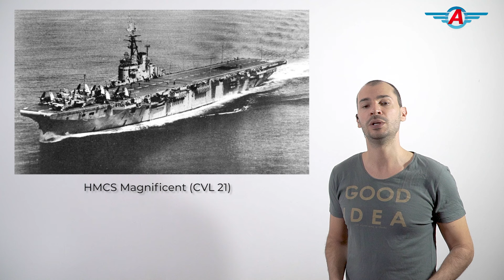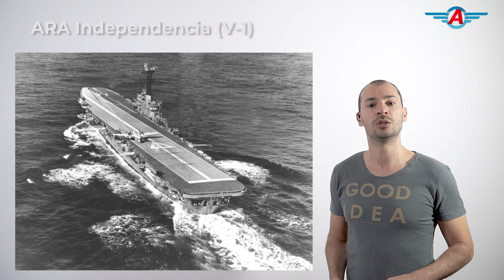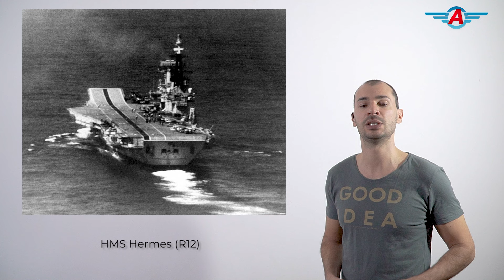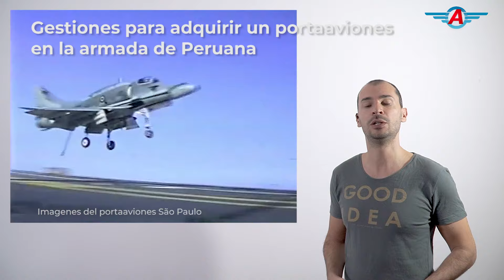Portaaviones Sudamericanos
Desde que la marina de Brasil dio de baja al A-12 São Paulo en el 2017, ningún país latinoamericano posee actualmente un portaaviones. Pero argentina también tuvo de este tipo de navíos, el ARA Veinticinco de Mayo y el ARA independencia. Por lo que en este video veremos algo de la historia de los portaaviones de estos dos países y también como Chile y Perú estuvieron interesados en algún momento a poseer buque de este tipo y hasta incluso efectuaron gestiones para lograr poseer uno.

fuentes y Bibliografía:
Chesneau, Roger. Aircraft Carriers of the World, 1914 to the
Present. Arms and armour Press. Londres, 1998.
Preston, Antony. "South America's Navies". En: Navy International. ed. jul 1976. Vol. 81, N° 97. pp. 13-25.
Brown, David K. Nelson to Vanguard. Warship design and Development 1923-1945. U.S. Naval Institute Press. Annapolis, 2000.
Burns, Ken y Critchley, Mike. HMS Bulwark, 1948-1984. Maritime Books. Cornwall, 1986
Friedman, Norman. British Carrier Aviation. The Evolution of the Ships and their Aircraft. Conway Maritime Press. Londres, 1988
Gardiner, Robert (editor). Navies in the Nuclear age. Warships Since 1945
Conway's History of the Ship. Conway Maritime Press. Londres, 1995.
Arguindenguy, Pablo. Apuntes sobre los Buques de la Armada Argentina (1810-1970). Departamento de Estudios Navales, Bs.As., 1972. T. VI.
Jane's Information Group. "Brazilian carrier operates Skyhawks" En: Jane's Defence Weekly. Ed. 4 oct. 2000. p. 3.
Layman, R.D. "Sparrows Among the Hawks: Shipboard Aviation of the Smaller Navies, 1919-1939. En: Warship International, N°2, 1984. pp.
"Latin American Navies". En Proceedings, ed. Marzo 1985.. Iberoamérica: Una Historia Naval. Ed. San Martín. Madrid, 1987.
Scheina, Robert. "Latin American Navies". En Proceedings,. US Naval Institute Press. pp.